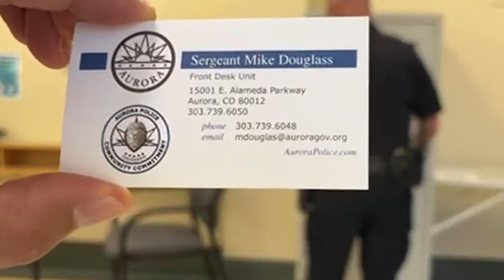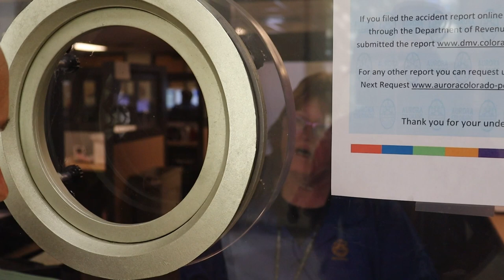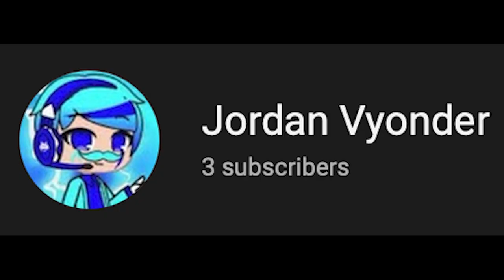POLICE STEAL REGANS PROPERTY AND REGRET IT!!!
Big Sis and I pay a visit to the Aurora Police Department Headquarters to retrieve her property that was illegally confiscated.  We run into more lawless employees, an anti freedom cop and a couple of Karens. In the end, we get everything we came for and shut these tyrants down.

Aurora Police Department Headquarters
15001 E Alameda Pkwy, Aurora, CO 80012

Diamond:
Adam Kokesh

Platinum:
Russ Topel

Silver:
Cliff Williams
JDizzle
Shoe Clerk
Team US STRONG
Just Glenn
KAREN OAKES BRANCH
Shawna
Shawn Keller
Meryl Noyes

Bronze:
Dumpster Dogg
rtd4451
Kieran Tibbitts
Public Tour
Jody LL
As If It's Your Business
Papa Chuck
Brandon Coats
Free American Press
Crofty
Melissa Stedman
Rachelle H
Rockport Rights Enthusiast
Paul
UNindoctrinated
IrishRoverInFlorida
AuditorWatchers of NorthAmerica
sher ber
Angela D.
Southeast Sota review
the haglin
Jordan Vyonder
farlap moves
unindoctRYANated
Lino Pina
cereal box
K Cat
Dan nebrbrother
Phil Right Here
Good guy Audits
Bananer Anna
Accountability For All
Tim Kisner
Sweet T AudiTs
unindoctRYANated
Travis
Bobbie Boggs
ZAMIR
Musiv Channel
BEOWOLF 936
The Maverick
76 emerson
Steve Harloha
Brandon Mitchell
Efin Reality
JoshForWatch
BigMan Audits
Jodyfj
Trot Golfer
CALL THE LAW ITS A CAMERA
Clinton Hanson
Venise
Planted Tankz
Will H
Ammy Dennison
Makisupa Police Dog
Sir Gr8nes
Wayne Barton
Breaking the Flaw
Chop
Vengence is Mine
gsxrJOE92
Lonnie Hall
Anna Banana Rama
jojo da Baddie
William Wiley
Liberty Blair
cradyCOW
The smoking auditor
Shaun Saffen
Alceste Caulfield
Frank Pants
B H
Mexican Long Hair
crushedPepper
Hotshotters
BAMA NOLA
AJmyDJ
Fred W. Purviance
Chris Murray
be free
Georgia Constitution Media
Gonzi, PhD
Leroy Landers
Marsha Davila
Victor Borrull
ANTS
bless your heart
JUSTIN FANTASIA
Sam Bob
BETH Meadows
PayPalMe is Back
Judd
Michael Pea
Alaskan Sauce
Don Linker
King Charles
Jim Fuller
todd Bushie
Jessi Marchand
AQI Audits
Sean Cardone
BONES
Heather Holt
Purple Diamond